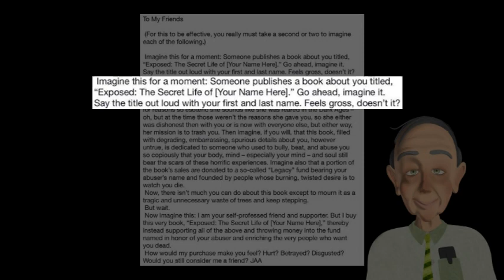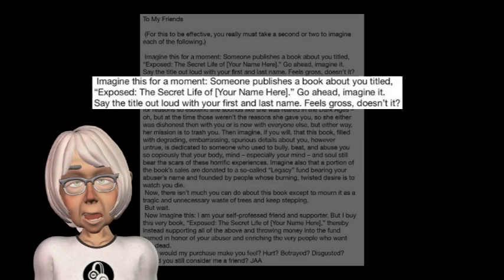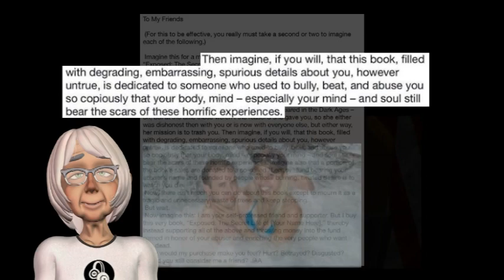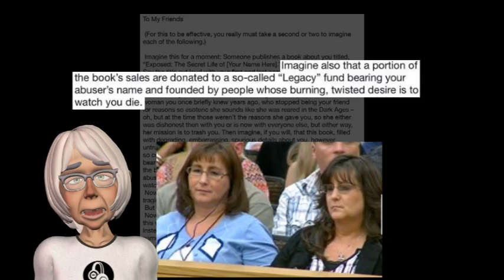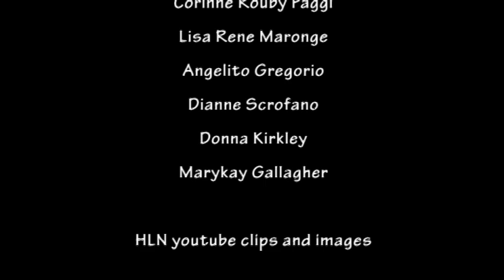Jodi Arias Letter to supporters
This is a dramatic reading of a letter that Jodi Arias wrote to her supporters about the book that jane velez mitchell  wrote called Exposed, the secret life of Jodi Arias.